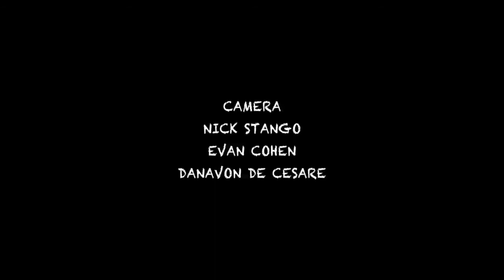Bob Giraldi _ two film sets.mov